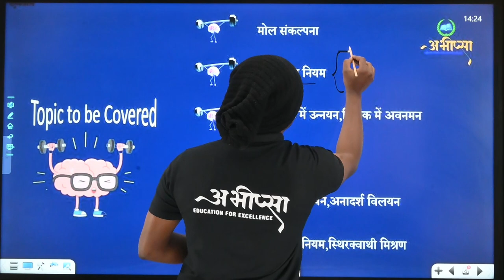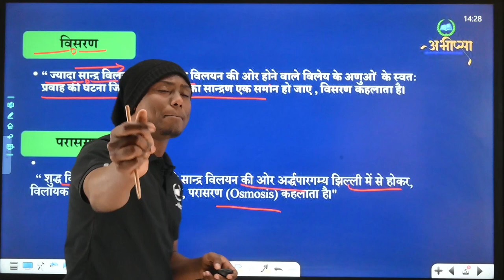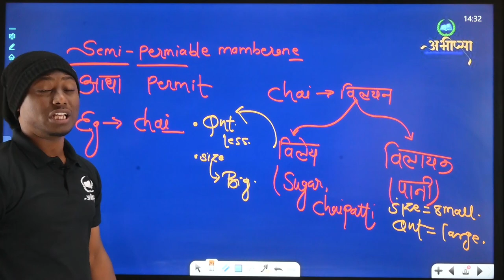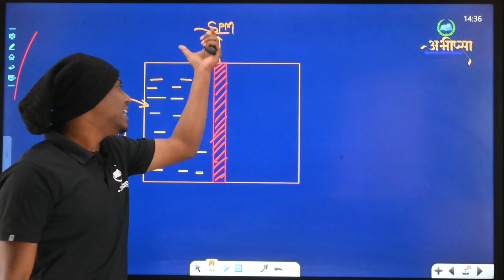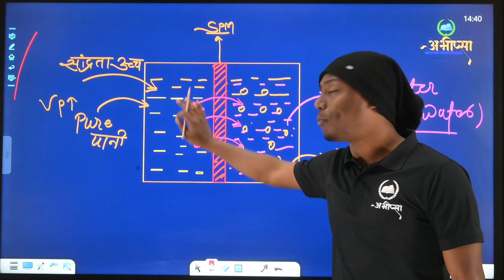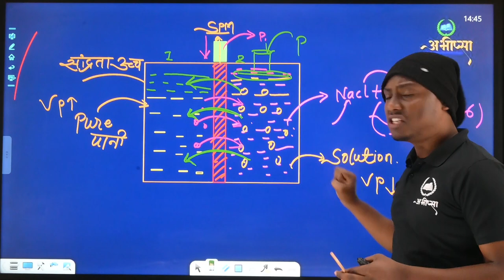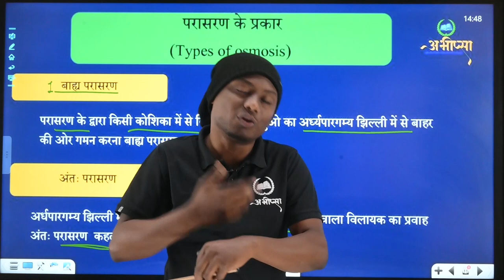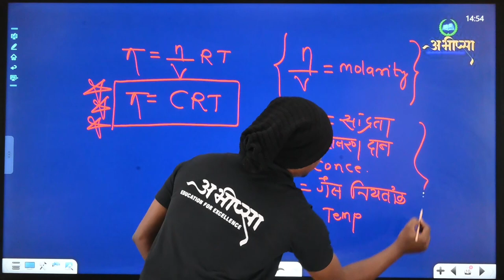विलयन | अध्याय 2 | Lecture 5 | कक्षा 12 वीं | Class 12th | CG Board Exam 2023